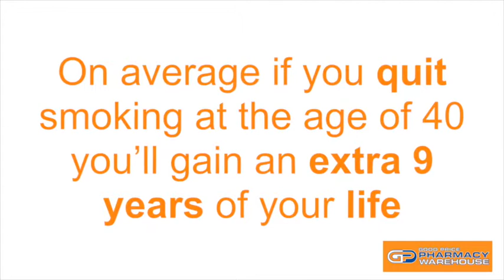Smoking Cessation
It’s smoking cessation month and our Pharmacist Carolyn has some great advice on helping you quit smoking.

Don’t forget we have a great range of products and resources available in store so come in and visit one of our friendly staff to discuss your options today!